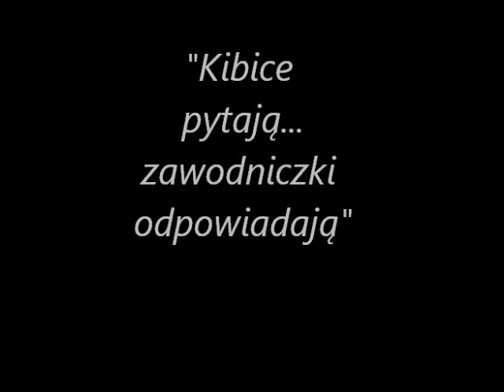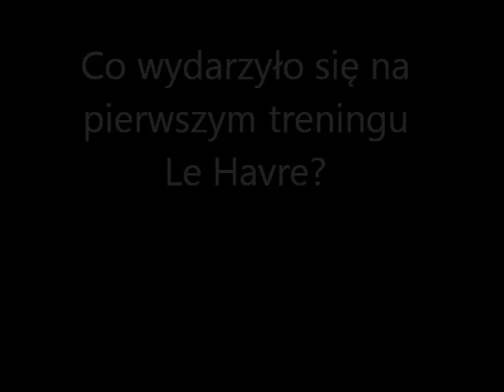"Kibice pytają, zawodniczki odpowiadają..." - Marta Gęga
Bohaterem programu MKS TV jest Marta Gęga, nowa rozgrywająca MKS Lublin, mistrza Polski w piłce ręcznej kobiet.